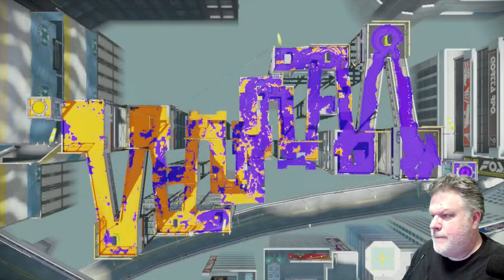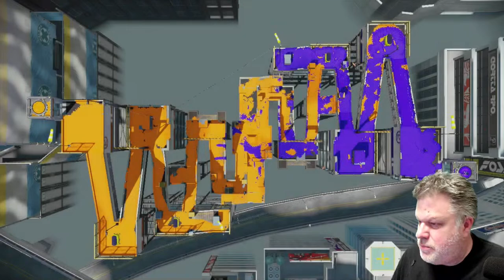One Last Splat Before the Wii U Servers Go Down | gogamego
I was there on day one to play Splatoon online so it is only fitting I am there when the servers go down.